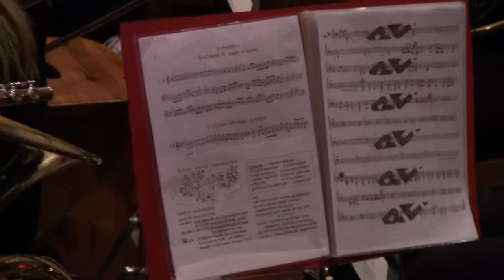Down under Banda Amica Villa Carcina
Down under  Banda Amica Villa Carcina associazione Paideia "Viaggio nell'anima" serata musicale in occasione della Santa Pasqua 01 aprile 2012 chiesa di Carcina riprese Angelo Maggiori